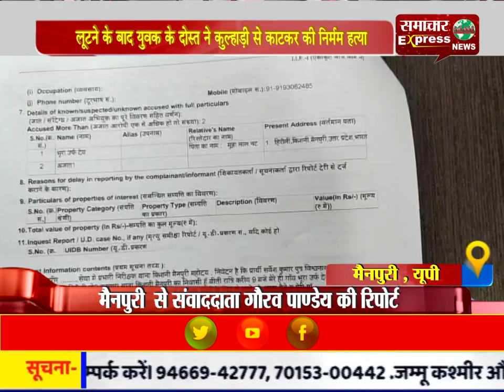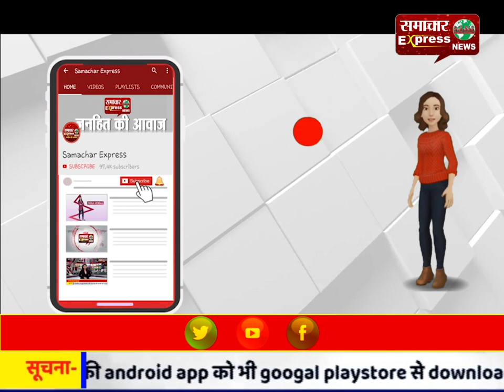लूटने के बाद युवक के दोस्त ने कुल्हाड़ी से काटकर की निर्मम हत्या